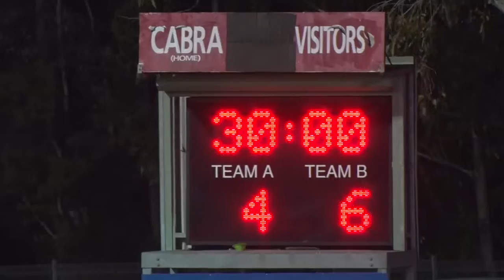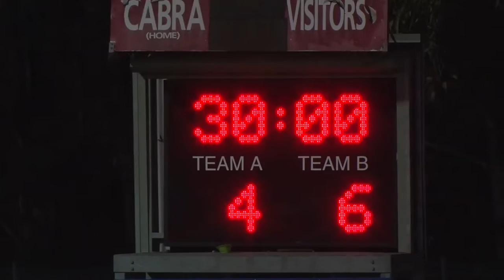2016 NSW Police RL Grand Final 1st Half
NSW Police Rugby league Grand Final 2016.  Teams are Eastern Suburbs Wombats (Navy blue) Verses the Manly Sea Eagles (Maroon and white). The Game was played at New Era Stadium CABRAMATTA on Friday 3 June 2016.